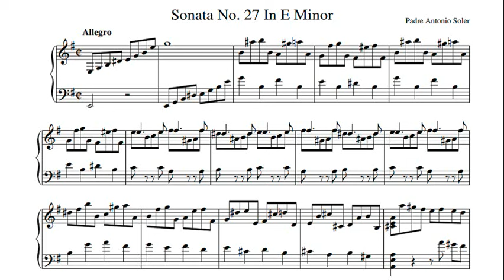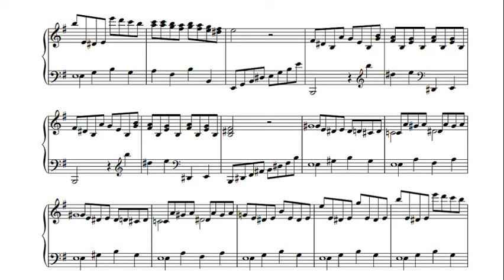A Soler: Sonata in E minor, M.6; R.27 - Igor Kipnis, 1980 - Nonesuch D-79010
Igor Kipnis (September 27, 1930 – January 23, 2002) was a well-known American harpsichordist, pianist and conductor.